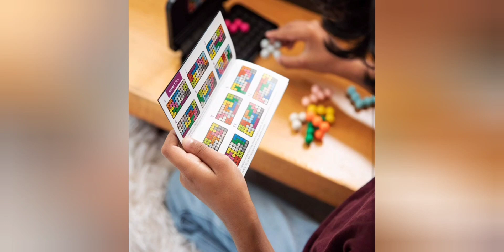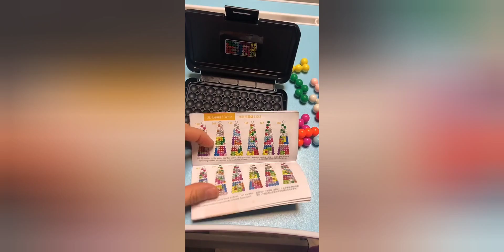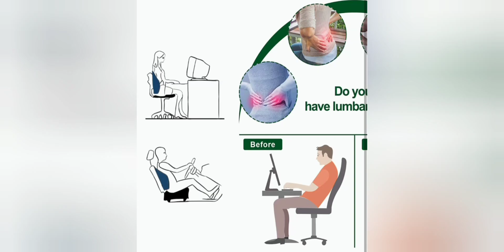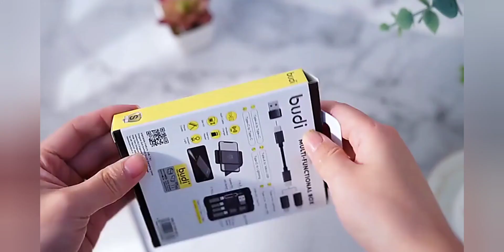Top Winning Products to Sell on Amazon Ebay Spotify October 2021-271021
Hi
Welcome to you video, we do the research and legwork for you, bring u winning products.

Products